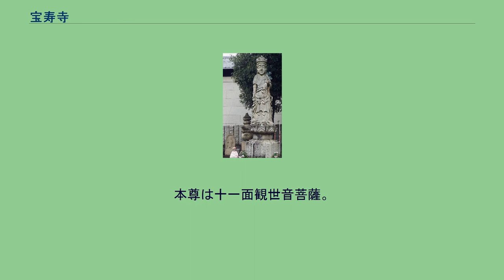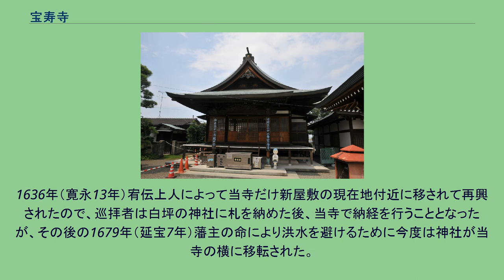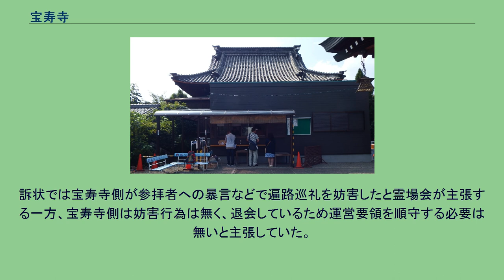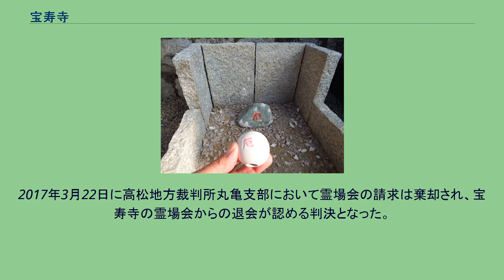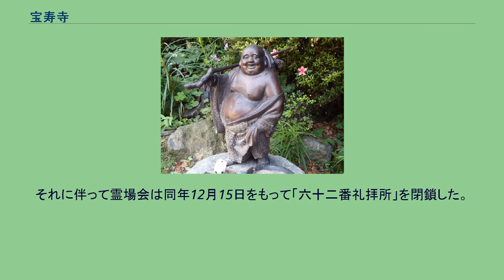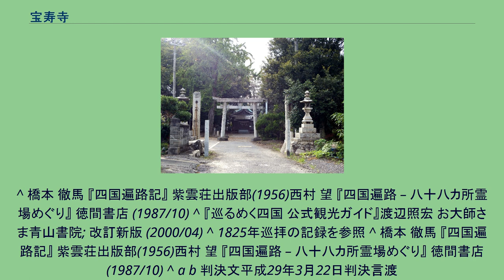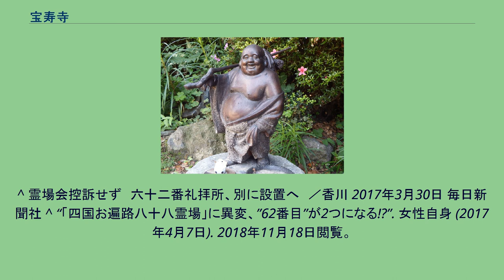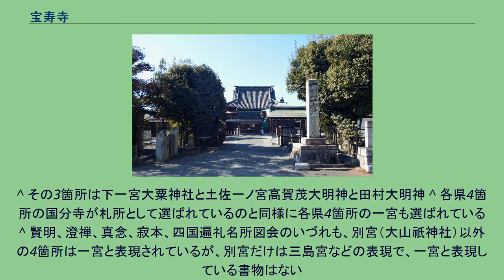宝寿寺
宝寿寺（ほうじゅじ）は、愛媛県西条市小松町にある真言宗系の単立寺院（元高野山真言宗の寺院）。
天養山（てんようざん）、観音院（かんおんいん）と号す。
四国八十八箇所霊場の第六十二番札所。
観音菩薩石像 聖武天皇の勅願によって天平年間（729年 – 748年）大国主大神の信託により大国主大神ら三神を白坪の里（現在地より約1km北に中山川があり、その北岸あたり）に奉斎したという、その際、道慈によって、その法楽所として傍らに建立され金剛宝寺と名付けられた。
大同年間（806年 – 810年）空海（弘法大師）が逗留し光明皇后を模写した十一面観世音菩薩像を刻んで本尊とし、またこの頃国司だった越智氏の夫人が難産で空海に祈念を頼み、空海は境内の玉ノ井（現存しない）の水を加持し越智夫人に与えたところ、夫人は玉のような男子を無事出産した。
これにちなみ、寺名を宝寿寺に改め、本尊は安産の観音として信仰を集めるようになった。
1585年（天正13年）羽柴秀吉による四国攻めで荒廃した。
1636年（寛永13年）宥伝上人によって当寺だけ新屋敷の現在地付近に移されて再興されたので、巡拝者は白坪の神社に札を納めた後、当寺で納経を行うこととなったが、その後の1679年（延宝7年）藩主の命により洪水を避けるために今度は神社が当寺の横に移転された。
その後に残っている納経帳によると、納経は本尊名ではなく「伊豫國一宮大明神 別當寶壽寺」と書かれていた。
明治初期の廃仏毀釈によって当寺は神社と分離され廃寺となったが、大石龍遍上人によって1877年（明治10年）に神社の南隣に移し再興され、1921年（大正10年）には予讃線鉄道工事にともない、さらに南側の現在地に移転した。
2015年3月に四国八十八か所巡りの寺院（札所）でつくる「四国八十八ヶ所霊場会」（以下「霊場会」）は宝寿寺の住職に対して同会の運営要領を遵守することおよび未払いの会費の支払を求めて民事提訴した。
訴状では宝寿寺側が参拝者への暴言などで遍路巡礼を妨害したと霊場会が主張する一方、宝寿寺側は妨害行為は無く、退会しているため運営要領を順守する必要は無いと主張していた。
2017年3月22日に高松地方裁判所丸亀支部において霊場会の請求は棄却され、宝寿寺の霊場会からの退会が認める判決となった。
同年3月30日に霊場会が控訴を断念して判決が確定した 納経時間は判決確定後しばらくは、納経時間が8時～12時・13時～17時、納経料＋白黒御影料(1体200円)の負担となっていたが、2018年6月1日から、納経時間は8時～17時(昼休み無し)で、白黒御影は納経帳と納経軸へ納経した場合は従来通り無償での授与であった。
ただし、カラー御影は霊場会のものではなく、従来の白黒御影を黄色で着色して印刷した宝寿寺オリジナルのカラー御影であり(1体200円)、納経料は、納経帳:600円、掛軸:800円、白衣:300円だが、納経をしない場合は拝観料(車遍路の場合は駐車料金)として、300円の徴収であった。
なお、霊場会は宝寿寺が退会して空き番になった62番札所について、納経や朱印の拒否を防ぐことを目的として、61番札所の香園寺の駐車場に「六十二番礼拝所」として納経所を設置していた。
2019年12月1日より宝寿寺の全ての運営を86番札所の志度寺(真言宗善通寺派)が当面の間の仮措置として引き継ぐ(住職籍も志度寺の住職が兼務する)ことになり、改めて霊場会に再加入した。
それに伴って霊場会は同年12月15日をもって「六十二番礼拝所」を閉鎖した。
これにより霊場会に再加入後の参拝時間や納経料は他の札所と同様になり、駐車料金は無料となった。
東側から境内に入ると右手に手水舎、稲荷社、大師堂が、その先に本堂が建っている。
納経所は正面奥にあり、その背後は元本堂。
^ 橋本 徹馬 『四国遍路記』 紫雲荘出版部(1956)西村 望 『四国遍路 – 八十八カ所霊場めぐり』 徳間書店 (1987/10) ^ 『巡るめく四国 公式観光ガイド』渡辺照宏 お大師さま青山書院; 改訂新版 (2000/04) ^ 1825年巡拝の記録を参照 ^ 橋本 徹馬 『四国遍路記』 紫雲荘出版部(1956)西村 望 『四国遍路 – 八十八カ所霊場めぐり』 徳間書店 (1987/10) ^ a b 判決文平成29年3月22日判決言渡
平成27年（ワ）第34号 妨害予...